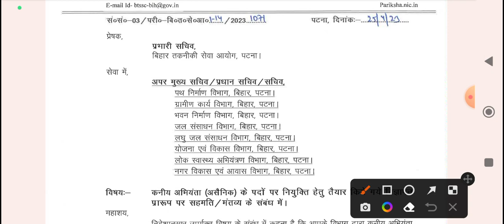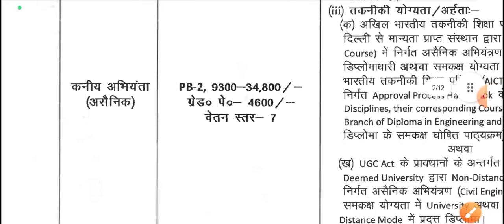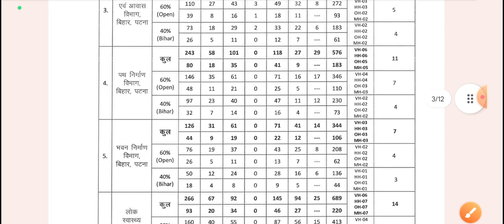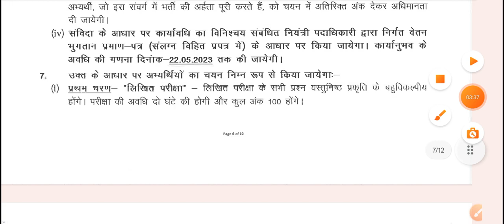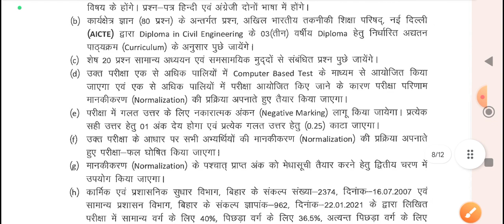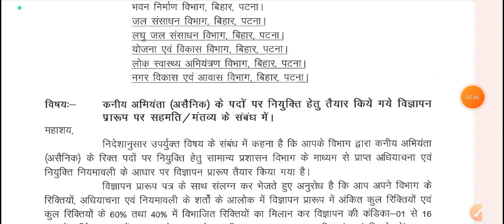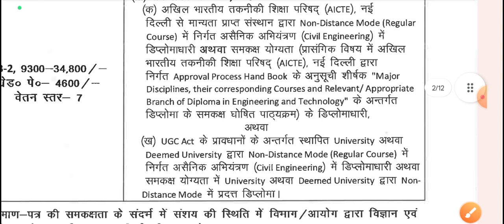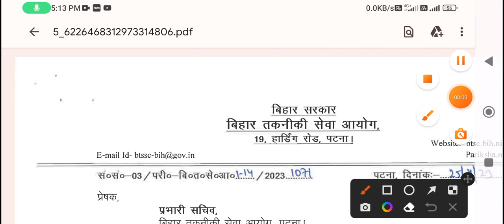खुशखबरी:बिहार ग्रामीण कार्य विभाग में पढ़े-लिखे बेरोजगारों के लिए नई भर्ती | Bihar New vacancy 2023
Bihar job

Bihar new vacancy Sarkari naukri Bihar